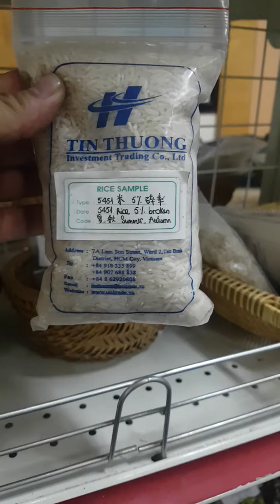BUỔI NÓI CHUYỆN VỚI TỔNG LÃNH SỰ QUÁN VIỆT NAM TẠI VÂN NAM, TRUNG QUỐC : 0968 12 9996 ®